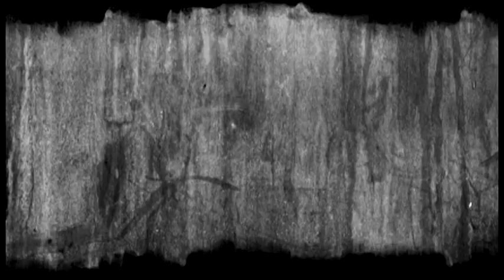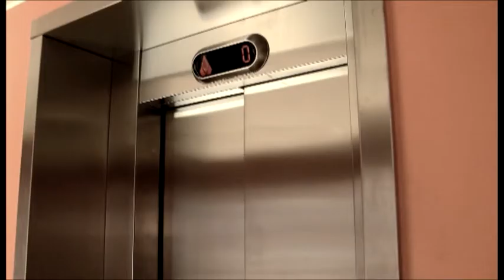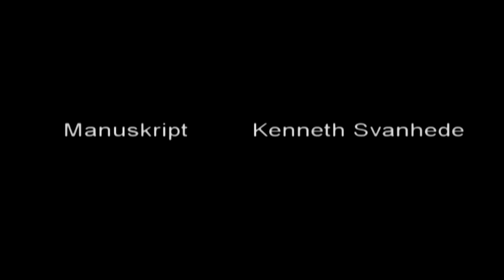SHACKLED MIND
An action-packed film made by 4 students from Aarhus Statsgymnasium as a project for our final exam. We decided to make an stereotypical action movie, where we wanted to incorporate all the awesome aspects of the genre.